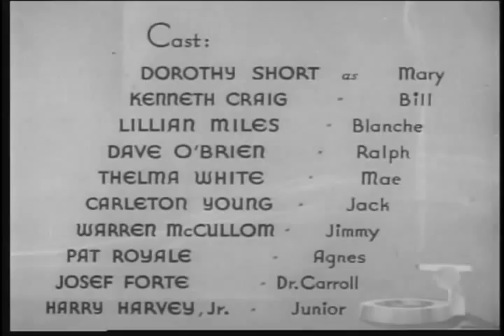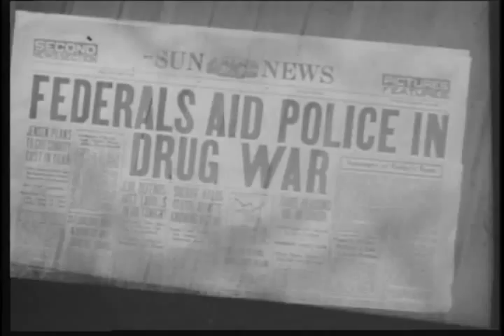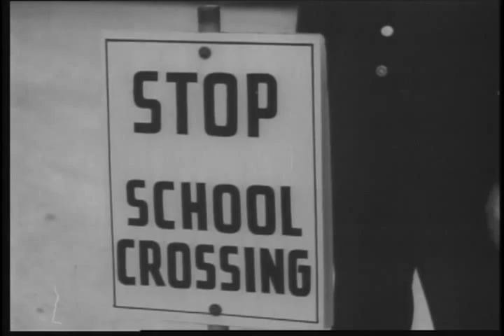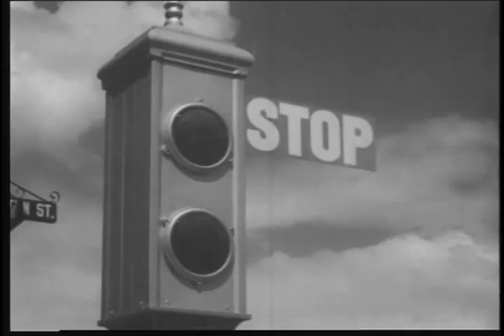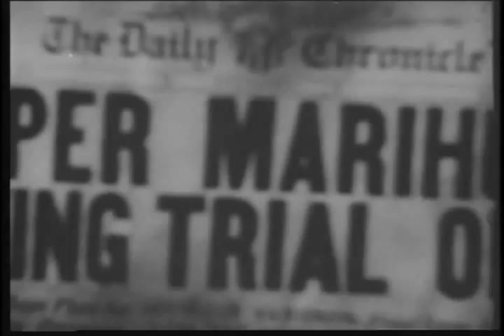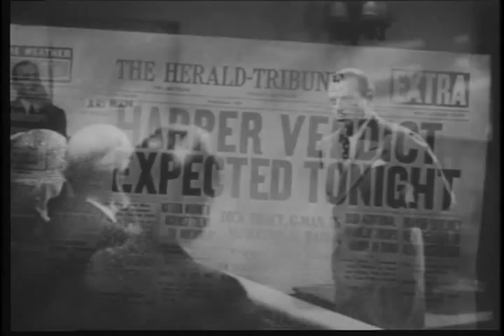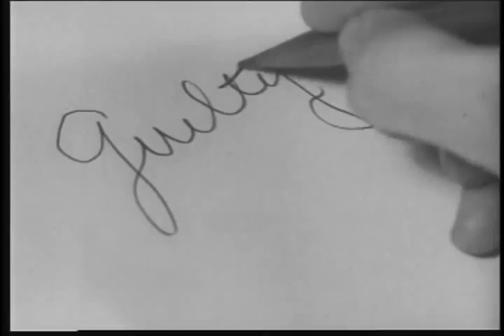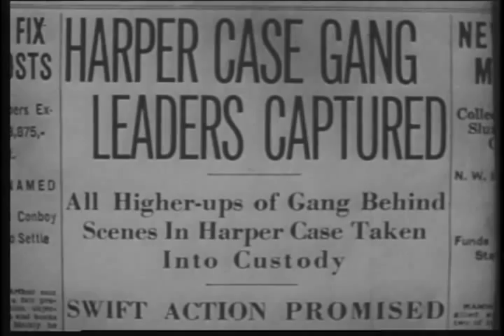Reefer Madness (1936) EXPLOITATION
Stars: Dorothy Short, Kenneth Craig, Lillian Miles

Cautionary tale features a fictionalized and highly exaggerated take on the use of marijuana. A trio of drug dealers lead innocent teenagers to become addicted to "reefer" cigarettes by holding wild parties with jazz music.